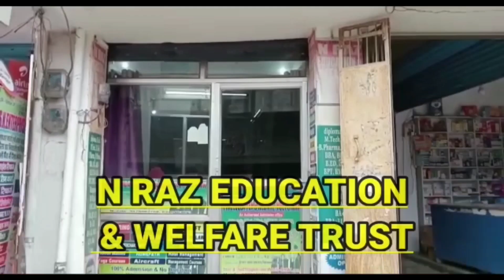शहाबुद्दीन के बाद उनके परिवार को पार्टी में उतना वेट नहीं है, तो इसका जिम्मेदार मुसलमान थोड़ी है–JA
शहाबुद्दीन साहब के बाद उनके परिवार को पार्टी में उतना वेट नहीं है, तो इसका जिम्मेदार यहा के मुसलमान थोड़ी है–जावेद अली